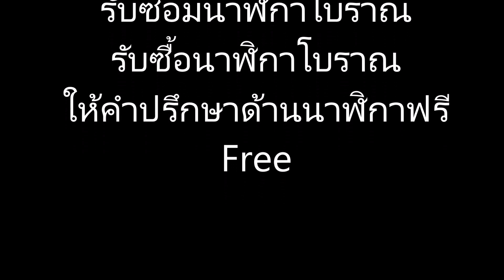(No.723) นาฬิกาตั้งโต๊ะหัวเตียง2ลาน ตี2จังหวะ 3ค้อน3แส้ เครื่องฟิตๆจากเยอรมัน | AM นาฬิกาโบราณ